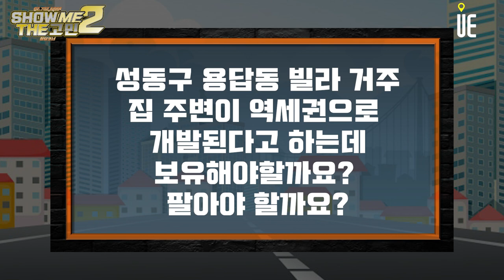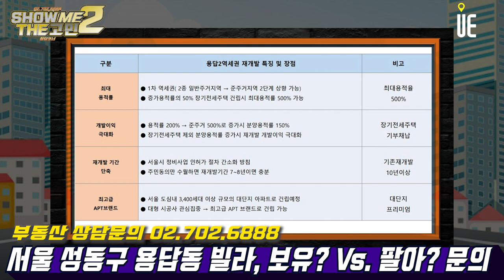성동구 용답동 빌라 거주중입니다. 용답2역세권으로 개발된다고 하는데 향후전망이 궁금합니다. [쇼미더고민]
[도시와경제]

안녕하세요? 성동구 용답동 빌라 거주중에 있습니다. 최근 집이 용답2역세권으로 개발된다고 하는데 괜찮을까요?